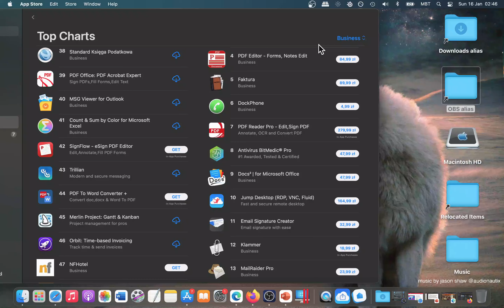SignFlow eSign PDF Editor (macbook app) Basic Overview - Mac App Store